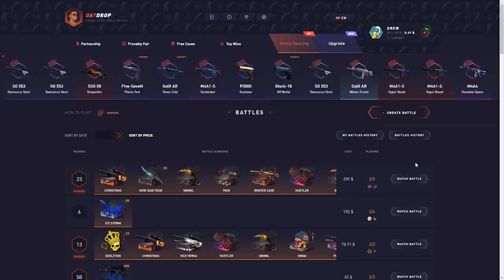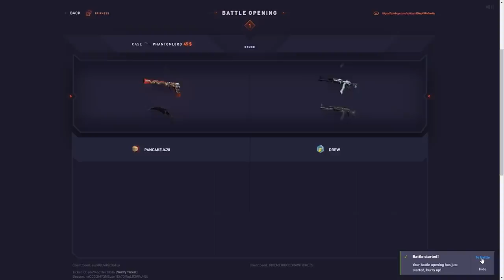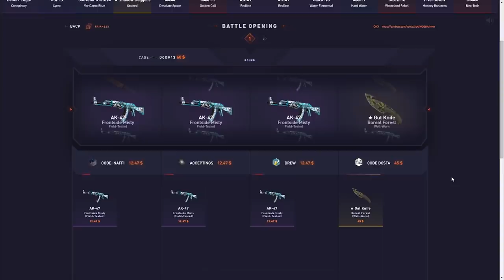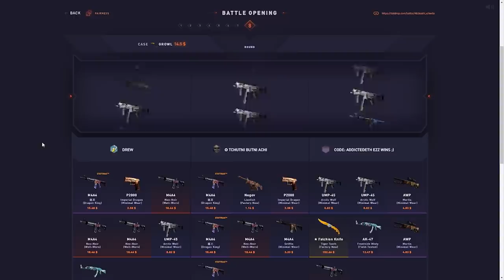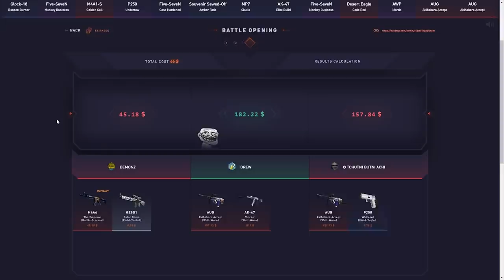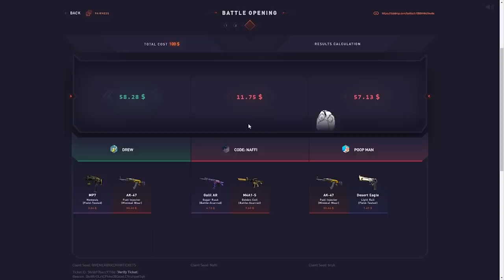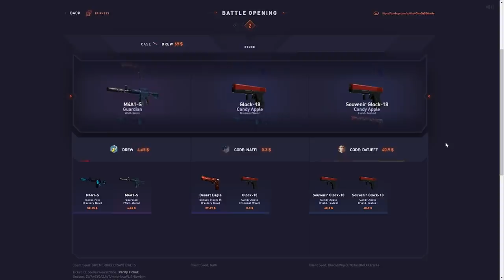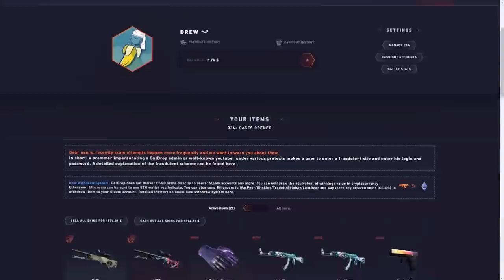Back to back GLOVE UNBOXING! ($1100 WIN)